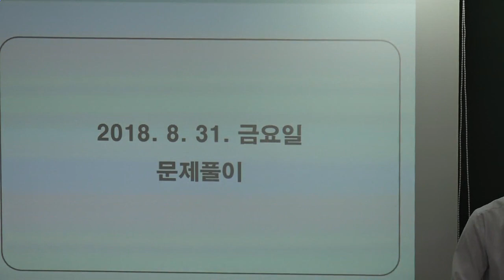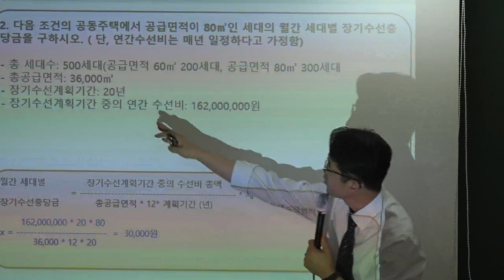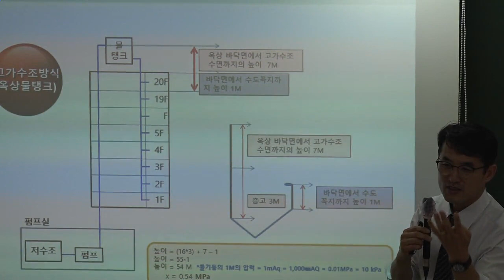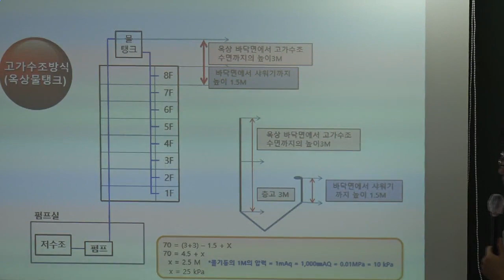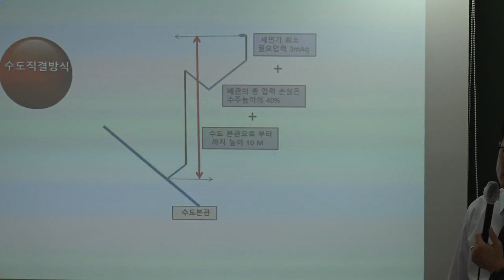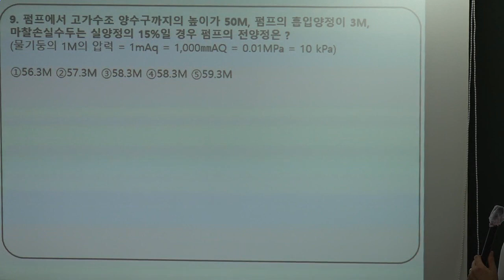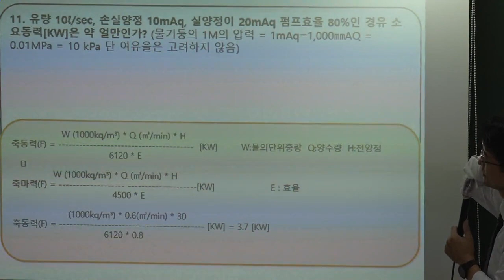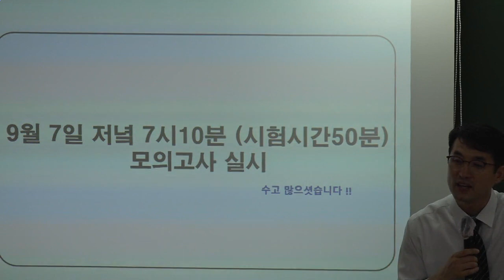[주전무] 2018년 주택관리사 관리실무 핵심반 8-18